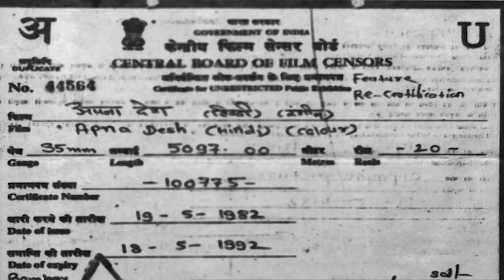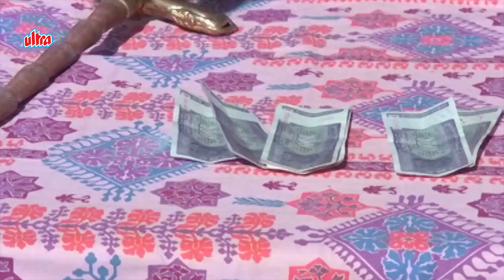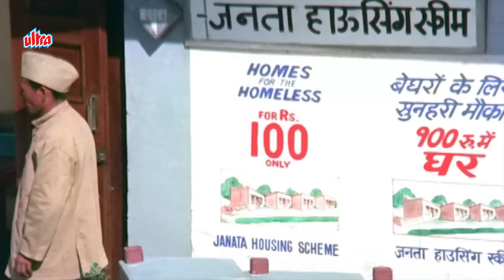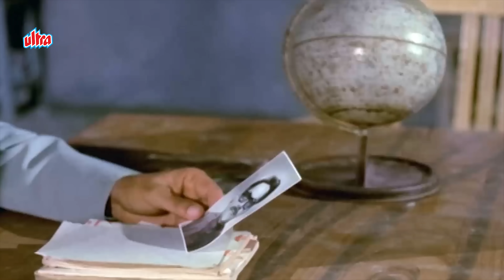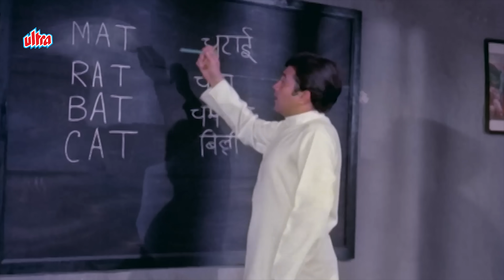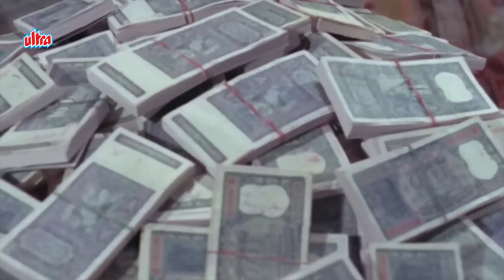Apna Desh | अपना देश | Hindi 4K Full Movie | Rajesh Khanna & Mumtaz BLOCKBUSTER Movie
Apna Desh 4K Hindi Full Movie

Cast : Rajesh Khanna, Mumtaz, Om Prakash, Jagdeep, Kanhaiyalal, Madan Puri, Manmohan Krishna, Mukkamala, Rajan Haksar, Satyendra Kapoor Chanda's brother, Datta Bhat, Gurnam Singh, Polson

Story : Mullapudi Venkata Ramana ( Based on Kathanayakudu 1969 Film)
Producer : A.V. Subramaniam, T.Govindarajan
DOP : W.R. Subba Rao, Pushpal Dutta
Director :  Jambu

Synopsis : Akash is an honest and educated young man, employed by the Bombay Municipal Corporation as a clerk. He lives with his equally honest brother Dinanath, his sister-in-law, a niece, Sharda and a nephew. Due to Akash's honesty, he becomes a liability to his corrupt superiors. Dharmdas tries to bribe Akash but Akash denied it to do so. Chanda is in love with Akash and Akash also knows it and both agree to it. Dharamdas plans to give Money to Dinanath to deposit in the bank and told his assistant that on the way, he will send goons to snatch money from Dinanath and make him guilty. But Dinanath discovers this plan and takes money from the locker and runs away. Dharamdas learns about the money stealing. One day, they find fault with his work and arrange a board meeting. In the board meeting, people accuses Akash for demanding bribe from Dharamdas and take voting in which people voted to remove Akash from the position and dismiss him. Akash outsmarts Dharamdas in bidding. Akash takes the help of Alibaba to bluff Dharamdas and team. When Akash attempts to assert himself legally, he finds that there is corruption everywhere. In retaliation, even his brother is implicated in a crime, and arrested. Now, Akash must come up with a way to clear his brother, as well as expose the wrong-doers.